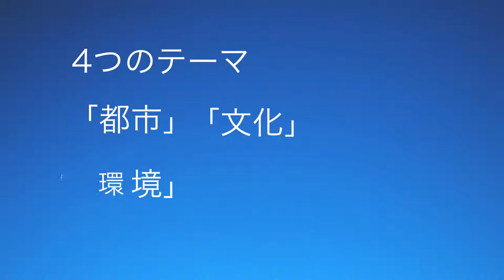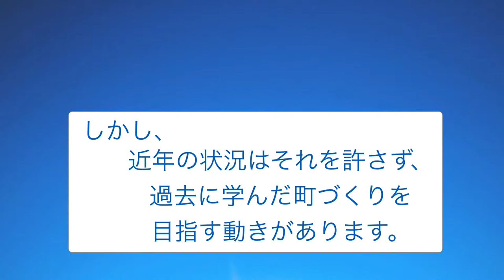町づくりSTUDYGROUP☆ART&PEACE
今日はこれからの町づくりの取り組みとしてART&PEACEというスタディーグループを作りましたので、これについてお知らせ致します。
【内容】
▼プロジェクトの目的
▼4つのテーマ
▼テーマ「都市」
▼あなたもART&PEACEの活動に参加しませんか?